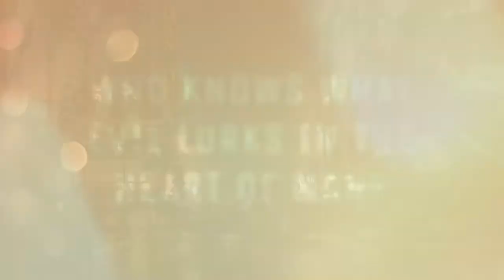City of Mist | Paradise City - Episode 10: Same Ol' Same Ol'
It has been a month since the events on the rooftop of the Yamashiro building, and nobody seems any the wiser. As if orchestrated from on high, none of the security cameras caught any of the events, and it’s employees and residents aren’t talking. Artemis, Jud, and Molly are hellbent on digging deeper into the mystery they uncovered, this time without the criminal expertise of Friday, who was called directly by Mr. Vidales to settle some debts. New Arkham has, for better or worse, returned to normal, the death of Sam Spade becoming a small blip on the radar.